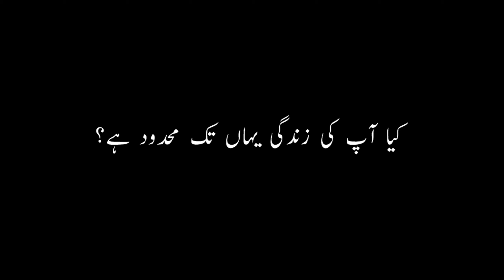Coolie - A Short Documentary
Travelling by train is often romanticised but once the journey is over and we step out of the railway stations it is easy to forget those who shared our load. Coolies are perhaps the most underrated labourers. Come rain or sunshine, as soon as a train stops at a station you will be met with many eager hands waiting to assist you and carry your luggage.
Directed and produced : Muhammad Usman Abbas @usmanabbasfilms
Co-director and scripting : Hajra iqbal @casualsby_ech
Cinematography : Waleed Razzaq @waleedphotoworks  and Muhammad Usman Abbas @usmanabbasfilms
Photography dept : Rana hussain @hussainrajput_official